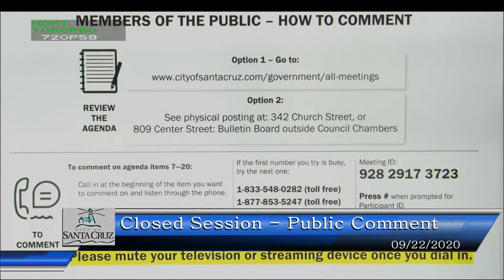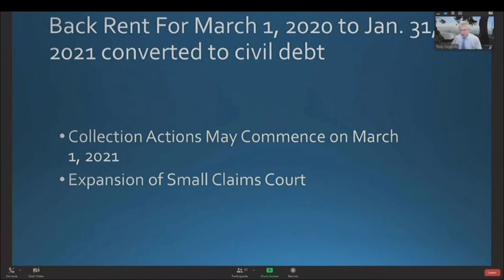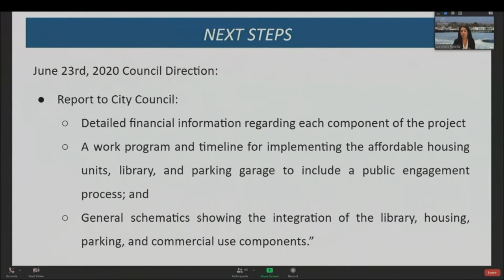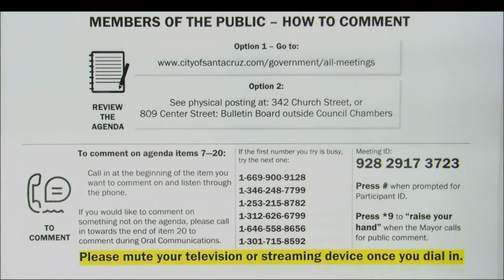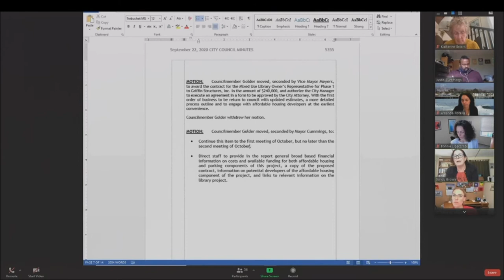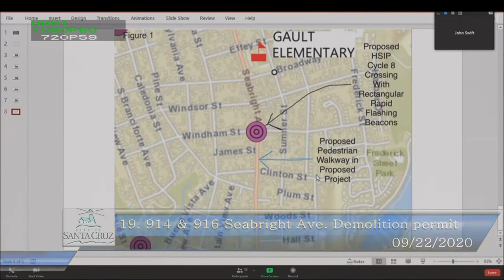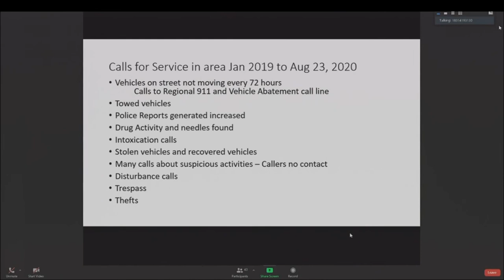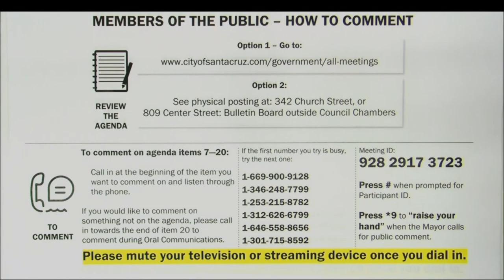Santa Cruz City Council 9/22/20